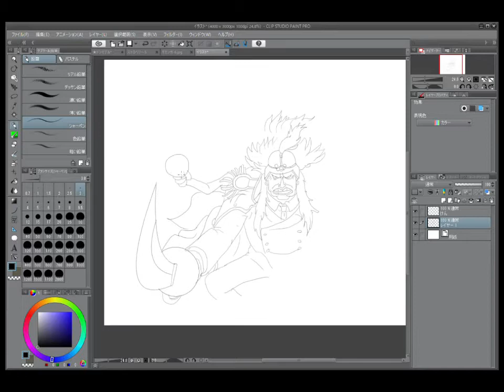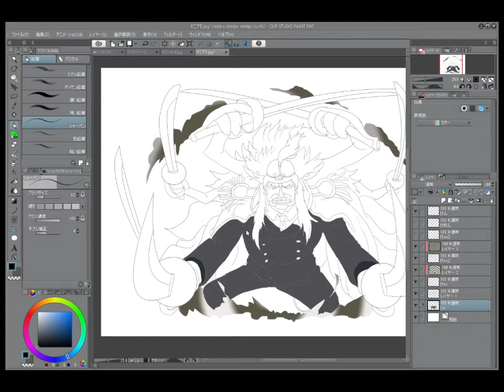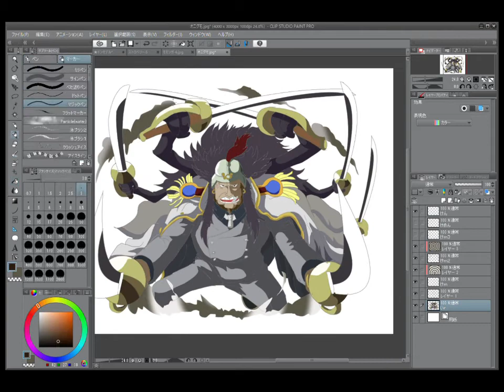オニグモイラスト（ONE PIECE Drawing）